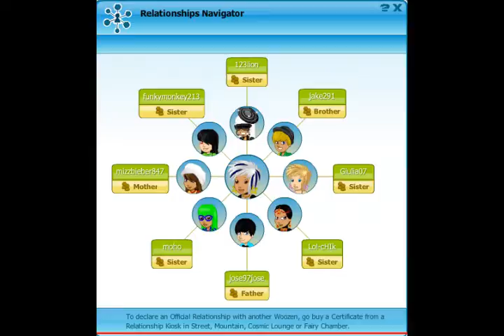Woozworld - * minimun *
A Nice Video (Clip) About minimun You Can Meet her In Woozworld
btw she is really cool to hang out with ;)